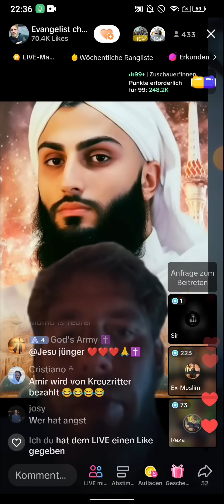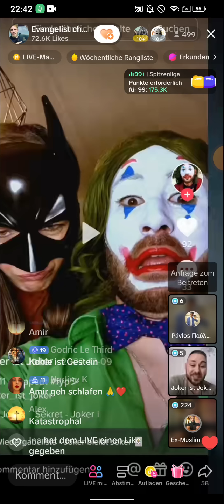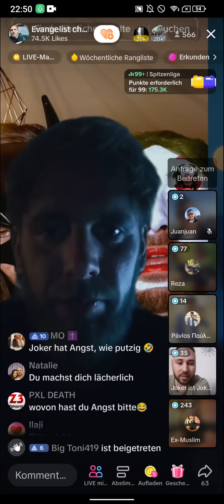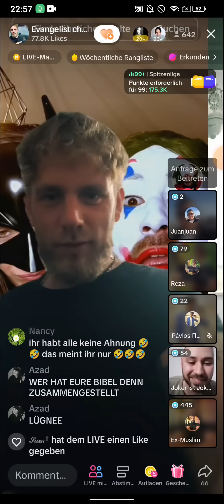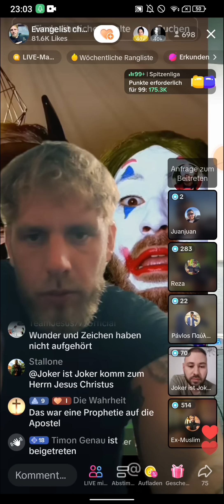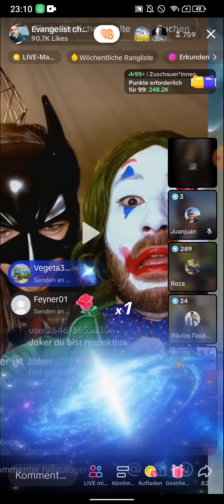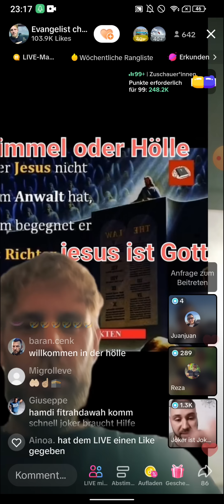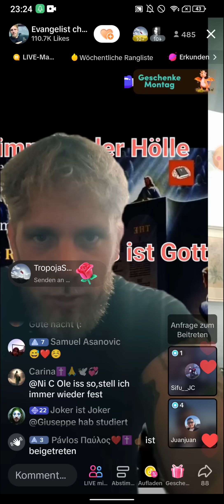EX MUSLIM AMIR, REZA, & DENNY | ABENDSHOW✨ | VIELE ÜBERRASCHUNGEN😨 | 05.06 TEIL 3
(EXMUSLIMEUNDCHRISTENBESTOF)